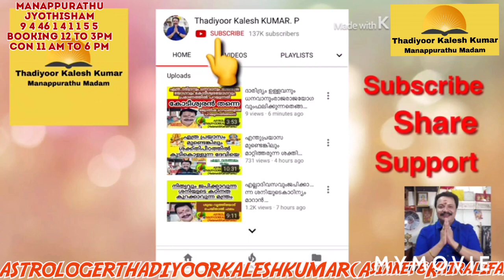നിങ്ങൾക്ക് വാസ്‌തുദോഷംഉണ്ടോ എങ്ങനെഅറിയാം 9446141155Thadiyoorkaleshkumar(Asianet&Kairalifame)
MANAPPURATHUMADOM,THADIYOOR, THIRUVALLA TO RANNY ROUTIL THADIYOOR NSS HS NEAR CONSULTING TIME  11 AM TO 6 PM BOOKING TIME 12 TO 3PM 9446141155 THADIYOORKALESHKUMAR(ASIANET &KAIRALI FAME) ASTROLOGER VASTHU GEM  AYURVEDA AND POEM WRITTER 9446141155#Astrology#MalayalamAstrology#Jyothisham#Mantrikam#Vasthuinkerala#Bharathiyayoga#Technology#Poems#Hitmalayalamsong#KeralFilmIndustry#MalayalamActress#Beautytips#pentulam#Malayalamtraditinals#Hindudevotionals#Teaching#YoutubeCreatinsTip#YoutubeTopTips#Videos#Photography#Hospitals#Promotors#Celebraties#Cinestars#Artists#Banks#UsaMalayalisamajam#Devoties#Topsingers#Docters#Hospitals#Gynaecologist#Keralam